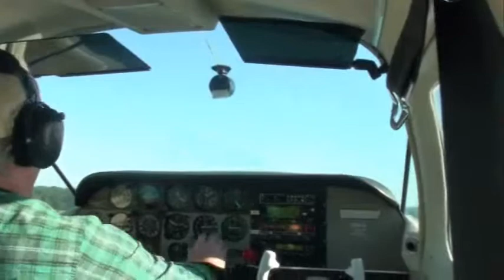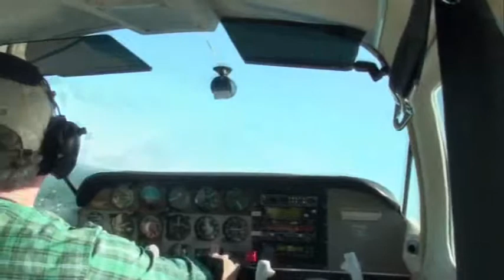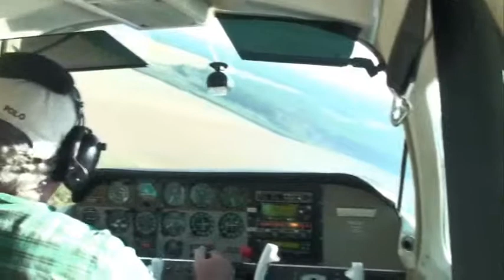Shooting Touch & Goes In A Beechcraft Sundowner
Practicing on a spring day, with the approach over a plowed field, making some nice little thermal turbulence, and a little crosswind from the right. Not too hard...but just enough to keep it interesting.